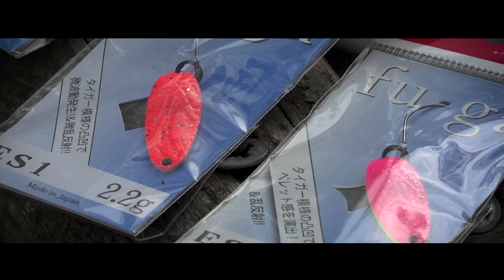FUGA God Hands - Spoon Spinning & Trout Area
Artificiali FUGA God Hands.
Spoon disponibile in 2 grammature: 2,2 e 2,8 gr.

Particolare forma affusolata che imita alla perfezione il movimento di un pesciolino in acqua. Disponibili in più colori, studiati appositamente per il mercato italiano.
Si possono utilizzare sia nella pesca a spinning in fiume che nel Trout Area.